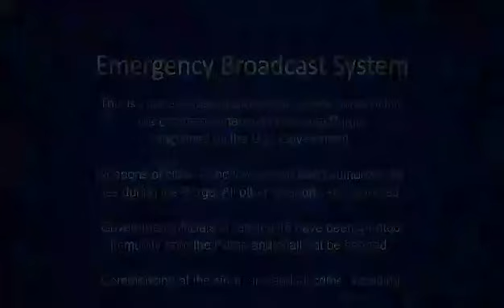HOGPURGE Commercial-THIS FRIDAY 10.23.15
Located at 564 Woodward Ave.

HOG Twitter - @HOGwrestling *Info on HOG (TNA, ROH, Amazing Red - @AmazingRed1, @BXL, Jay Lethal, Brian XL, Quiet Storm, Rosita, House of Glory Wrestling School)